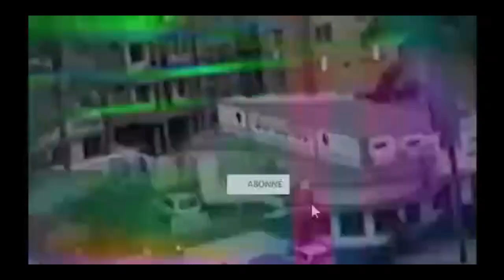DEMIAP AYEBI MOSALA TE + GODE MPOYI NA G. NGOBILA BAYIBI YA MBONGO YA L'ÉTAT SUSPENDRE BANGO